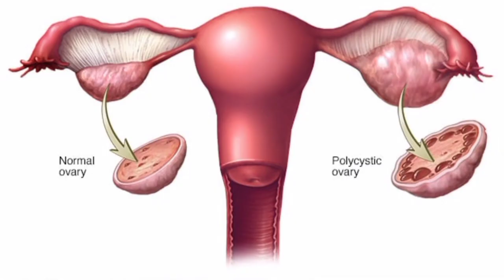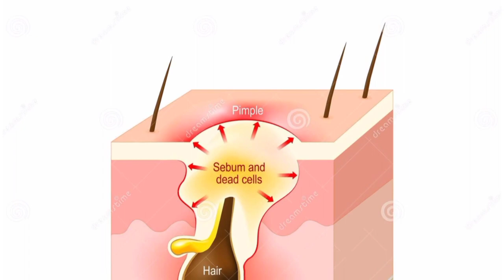facts about pimples|factsMalayalam-com |facts malayalam |pimple reasons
In this video, We’re going to show you what is pimples.

Our channel is about the facts. We cover a lot of cool stuff like facts about pimples ,shivering etc

facts malayalam based on researches|malayali stories | reasons|enthkond|ningalk ariyamo|true story|virayal|reaction |curiosity |new channel|we are here to give the explanation behind every little things |facts| science facts|enthkond||fever|temperature |pimple |reasons pimples reasons how myths about pimple fat stress